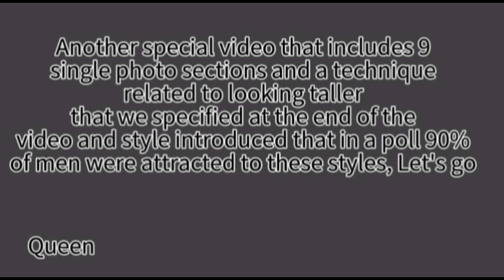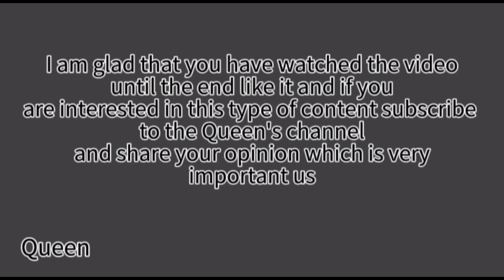A trick in matching clothes and an attractive suggested clothing design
An attractive video of 9 single-photo segments of girls' poses and clothing styles
+ Proposed plan according to polls and statistics
+ A tip for dressing to look taller
Girly style
Girly style
Learning how to set girls' clothes